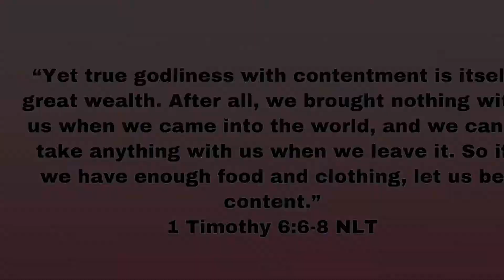BOY AIN’T NO WAY! Hood Milk Crate Challenge Fails Compilation REACTION 😂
BOY AIN’T NO WAY! Hood Milk Crate Challenge Compilation REACTION 😂 bruh im weak! These hood milk crate challenges been having me laughing like crazy these past few days! 🙏🏾🖤

Too Flyers! What’s good! Let’s continue to share the love of God and be a positive light in this world! If you’re new here or this is your first time watching my videos, I make family friendly content that will make you laugh, smile, and brighten your day... I’m a comedian lowkey! 😂 Let’s connect! ❤️🙏🏾💯